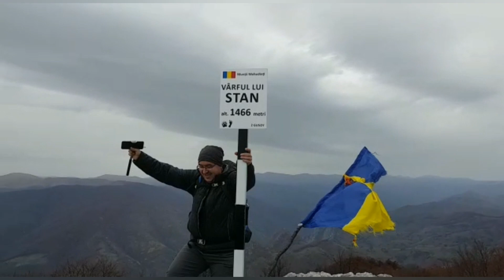Pe Varful lui Stan cu o gasca tanara (Calaturistii - Episodul 5)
Filmuletul drumetiei noastre catre Varful lui Stan din Muntii Mehedinti.

Am plecat din Saua Arșasca (Mazdronea) si am urcat pe triunghi albastru pana pe varf. Apoi am continuat creasta si am coborat in Poiana Belentina si am mers pe punct rosu / banda rosie pana ne-am intersectat cu triunghi albastru si am coborat la masinile lasate in Șaua Arșasca.